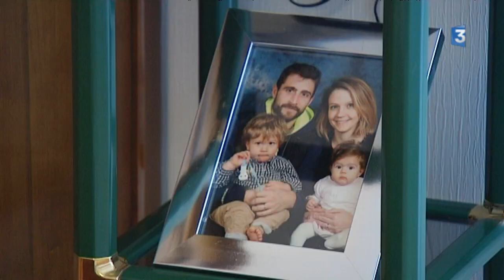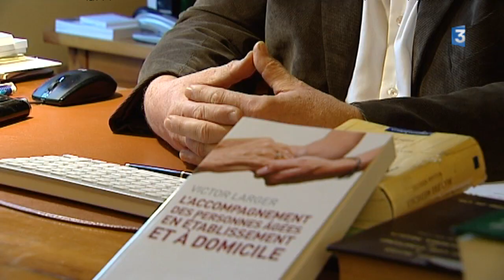Dijon : une résidence haut de gamme pour le 3e âge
Ce n'est pas une maison de retraite mais un immeuble dont les appartements en location (2500 euros/mois) ont été spécialement conçus pour que des personnes âgées  autonomes puissent y vivre sans difficulté. Cette résidence leur permet d'avoir  toutes les commodités qui leur facilitent la vie.